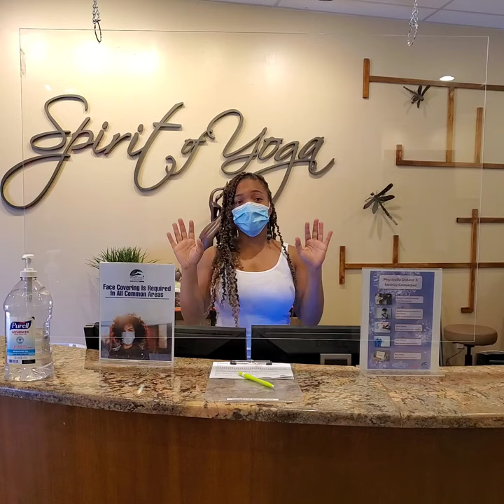Safety Measures at Spirit of Yoga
To help protect each other and our extended communities, you can expect the following when coming to the studio:

    We are practicing physical distancing and have drawn lines on the studio floor to designate 6 feet safe areas for mats.
    Masks are highly encouraged, however are not required.
    Upon entering the building, you will attest to saying “no” to the following questions:
        Have you had a persistent cough?
        Do you currently think you have a fever?
        Have you been exposed to anyone who has been diagnosed with COVID-19, or has exhibited these symptoms within the past 14 days?
        Are you living with anyone who is sick or quarantined?
    If you exhibit symptoms during the class, your instructor may ask you to leave class.

Did you know that Spirit of Yoga is part of the Southwest Institute of Healing Arts?